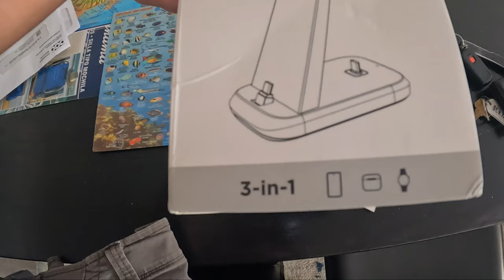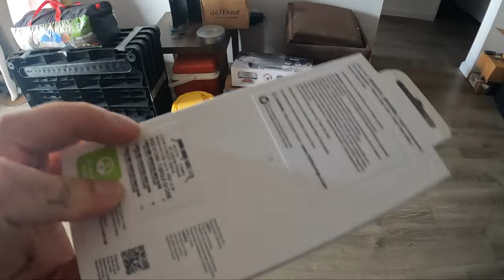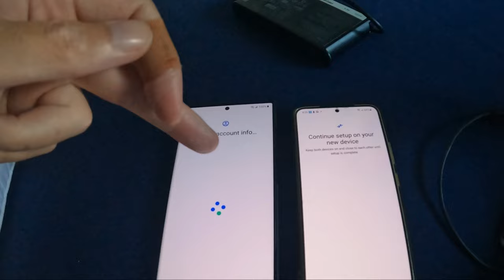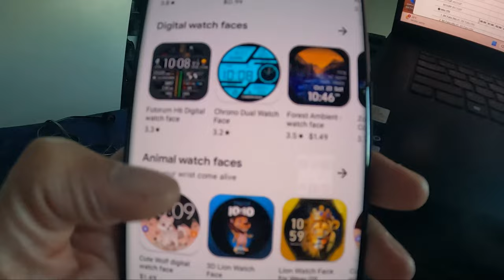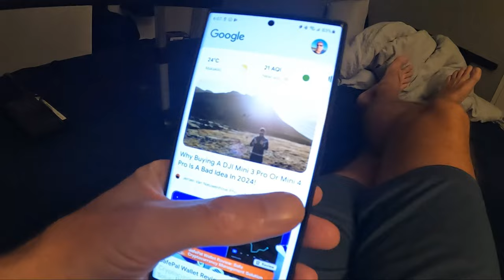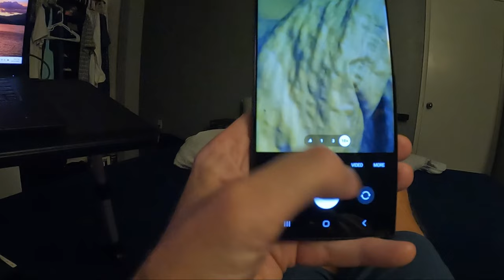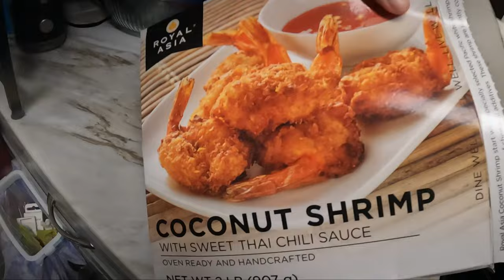Day 1820 USA Diary – Neues Handy und neue Uhr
13. November 2023
Kurze Nacht schon wieder,
Videos zusammenschneiden und Kaffee,
schon wieder windig und sogar noch mehr als gestern,
heute soll mein neues Handy kommen,
viele Pläne heute – was bekomme ich heute geschafft ?,
ein wenig im Garten was geschafft,
dann geht es an den Kram in meiner Wohnung,
UPS Mensch kommt vorbei und liefert mein neues Handy und meine neue Uhr,
erstmal einkaufen gehen und die Sachen aufladen,
wieder zu Hause gucke ich mir meine neuen Sachen etwas genauer an,
spontan auf dem Weg zur Costco beim Friseur vorbei,
Amazon liefert liefert auch – Oregano Oel soll für alles mögliche helfen,
nach Stunden bin ich von dem Handy und der Uhr absolut begeistert,
Shrimps zum Abendessen,
super spät ins Bett und letzte Worte….